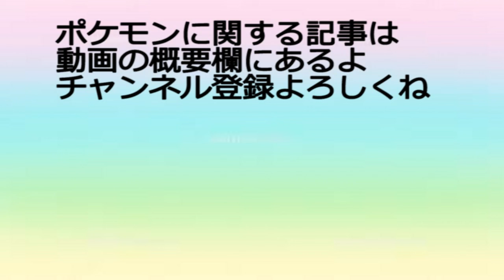【ＧＯバトルリーグ】かわいい！強い！地面系＆モノズをまとめて葬れ！ウリムーでリトルカップに猪突猛進！【ポケモンＧＯ】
今回は、ウリムー・ドーミラー・Ｓスカンプーを使って、ＧＯバトルリーグ（リトルカップ）に潜ってみました！ウリムーは、ゲージ増量優秀な粉雪でデバフ効果のゲージ技、凍える風をバンバン撃っていけるサポート系のポケモン！その回転率で、耐久の無いポケモンならガンガン押していけます！